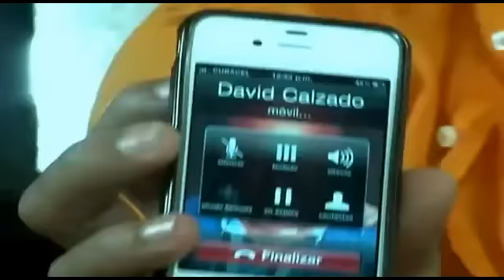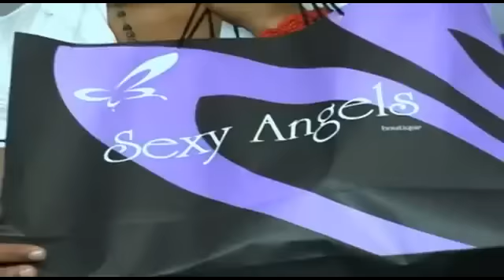Charanga Habanera - Vampira Malvada feat Yulien Oviedo | Exclusive 2012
Estreno Absoluto Charanga Habanera - Vampira Malvada